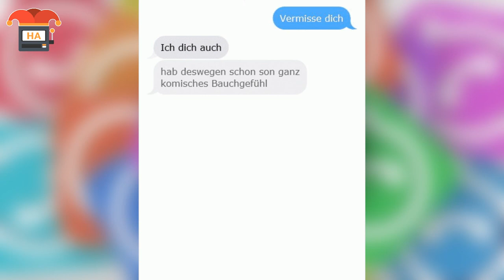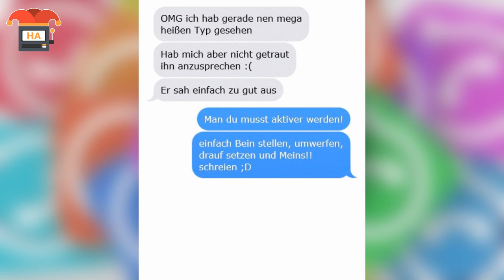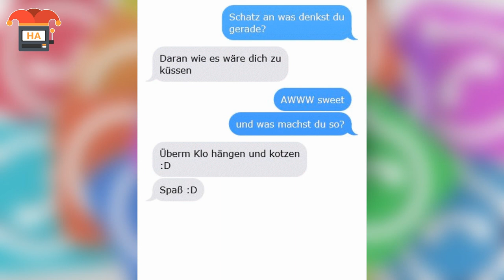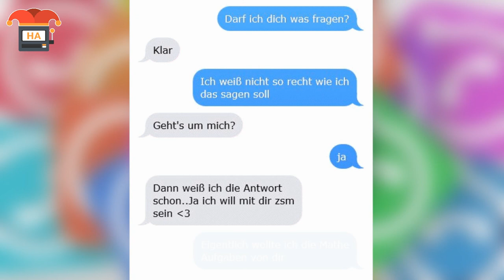Die lustigsten Chat Fails zwischen Paaren!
Wenn man mit jemandem zusammenkommt, herrscht zwischen diesen beiden Personen meist eine sehr gute Kommunikation. Doch selbst Paare haben manchmal so einige Schwierigkeiten, wenn es ums chatten geht. So kommt es bei Whatsapp im Chat  zu so einigen Fails zwischen Pärchen.

Quellenangabe:
- Google Bilder (Lizenzfrei)
- Flickr
- Free Footage
- FairUse Footage
- Memes